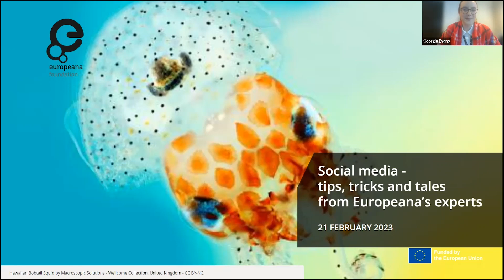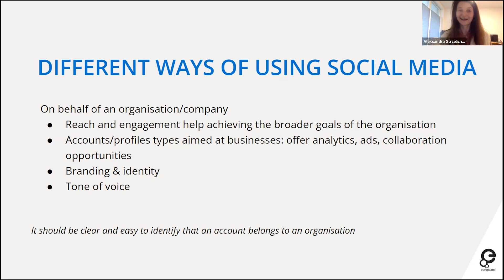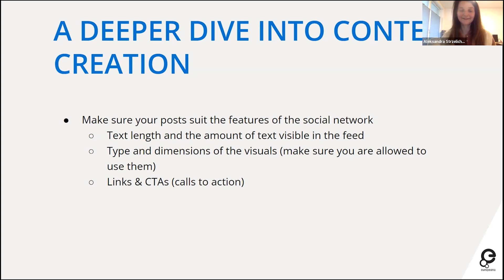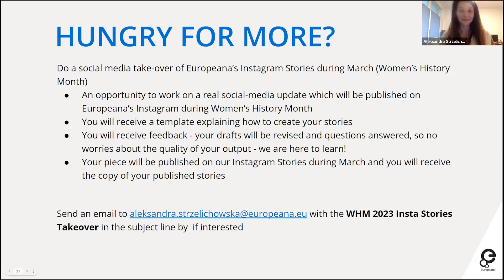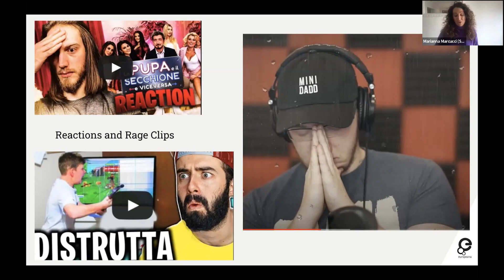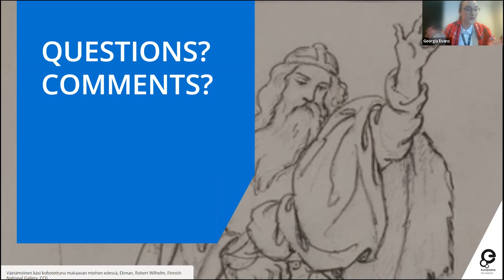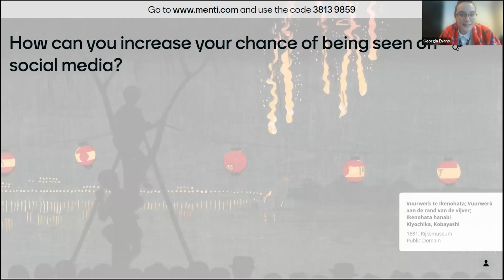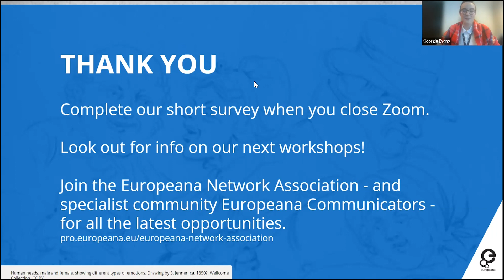Social media - tips, tricks and tales from Europeana’s experts